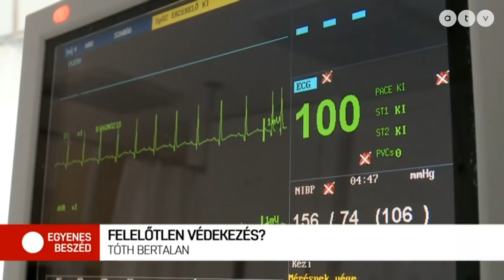Nem elegendőek a kormányzati intézkedések?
Az Egyenes Beszéd vendége Tóth Bertalan társelnök, MSZP.